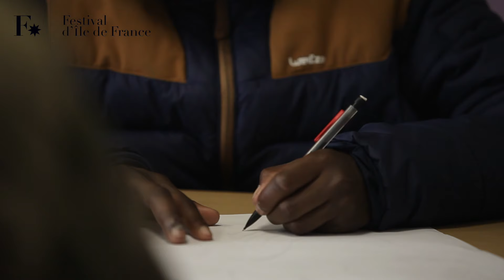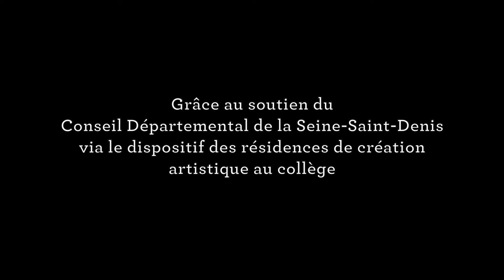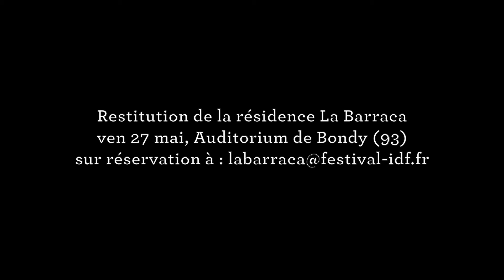LA BARRACA / LES COULISSES DE LA RÉSIDENCE / FESTIVAL D'ILE DE FRANCE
Plus de 50 collégiens ont participé toute l'année à la création d'un opéra déambulatoire inspiré de la vie du poète espagnol Federico García Lorca sous la direction de Pablo Volo, metteur en scène et de l'Ensemble C Barré.

Venez découvrir ce projet le 27 mai à 18h30 à l'Auditorium de Bondy (93) et rencontrer les artistes qui sont également en cours de création du projet El Niño.
Cet opéra de chambre sera donné au festival le 30 septembre 2016 à l'Auditorium de Bondy.